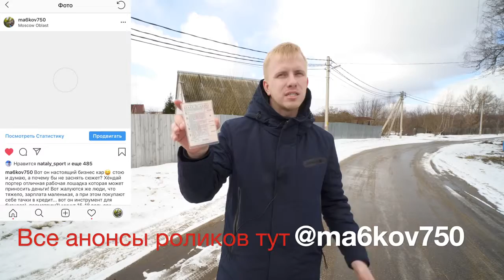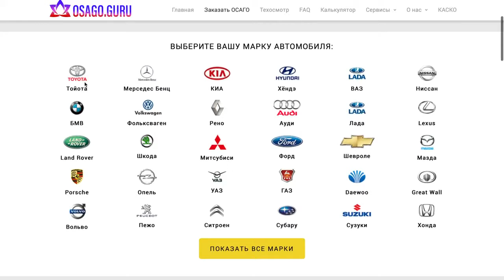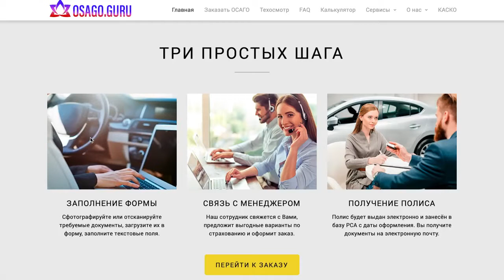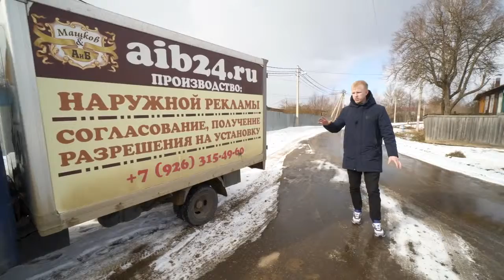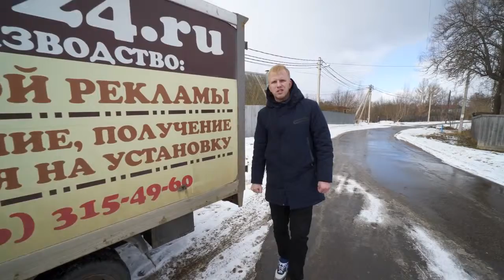ВОТ ТАК ЗАРАБАТЫВАЮТ ДЕНЬГИ ИМЕЯ ПРАВА И АВТО! ЭТО ВАМ НЕ ТРАНСФОРМАТОР!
Это сюжетное видео будет полезно всем тем, кто сидит и думает, а где заработать, а вот у меня в городе работы нет, а вот у нас на заводе зарплата 20К, а денег нет и не будет и все в этом духе! Друзья, кто действительно хочет заработать тот уже это делает во всю! Простой и реальный пример для исполнения которого не нужно иметь высшее образование, знание языков программирования и так далее! Нужны права категории В и нужен коммерческий транспорт в нашем случае Хёндай Портер 2  (на вторичке от 400 до 800К) и желание трудиться на себя и зарабатывать 100-150К в месяц станет реальностью.

Работа
Как заработать
Заработок
Водитель

Дмитрий Машков